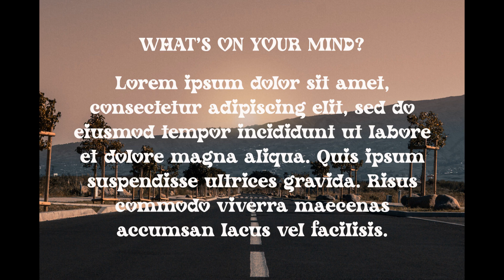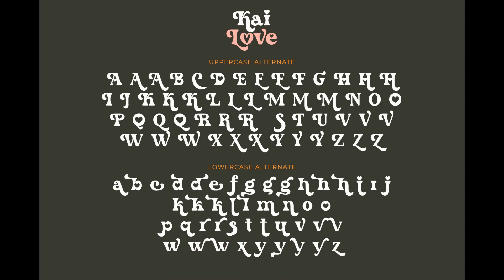Kai Love Display Font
Introducing Kai Love, a contemporary serif font crafted to evoke feelings of love and affection, featuring a unique heart accent. With a blend of modern, vintage, and lovely elements, Kai Love exudes a beautiful and elegant charm, infusing your designs with both love and vintage vibes. Versatile and expressive, this font is perfect for various creative projects, including Valentine’s Day cards, crafting endeavors, stickers, t-shirts, sublimation prints, quotes, and more. Let Kai Love become the heartwarming choice for your designs, spreading love and timeless style across a wide range of applications.